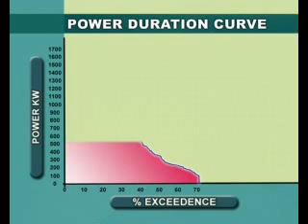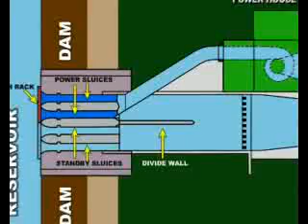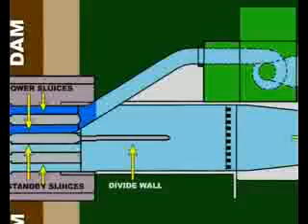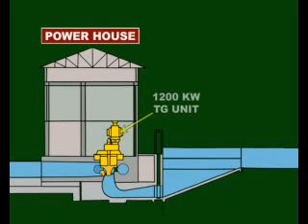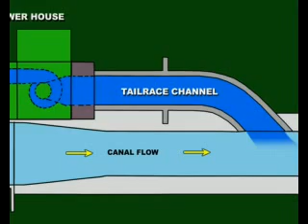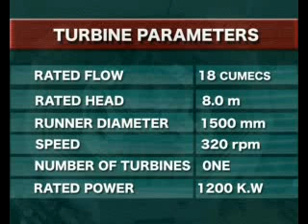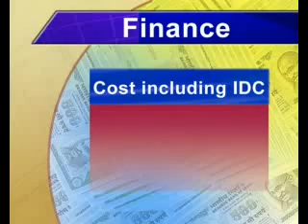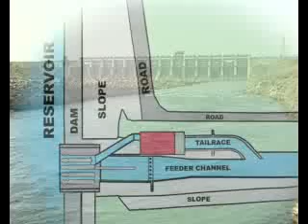1.2 MW Gangrel Dam Mini Hydro Power Project on Mahanandi River - Part2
1.2 MW Gangrel Dam Mini Hydro Power Project on Mahanandi River, Chathisgarh by Savitri Power